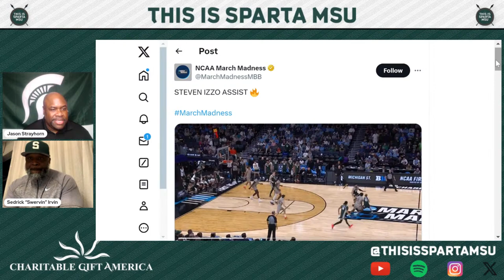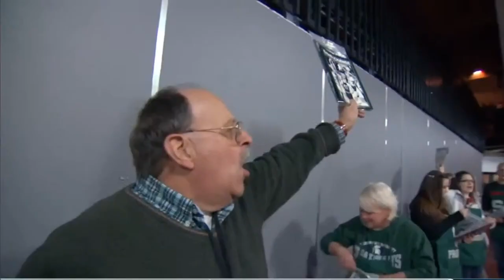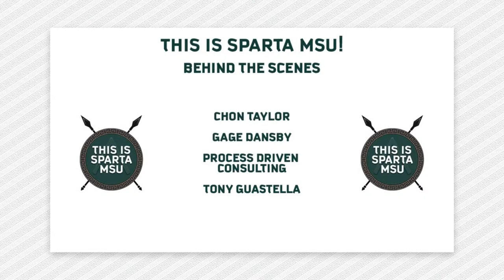Jack Ebling “The Drive with Jack” on Michigan State Basketball then & now | This Is Sparta MSU #160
EPISODE HIGHLIGHTS
✅ BJ Cunningham former MSU WR
✅ Jack Ebling host of the Drive with Jack (talks about MSU basketball history)
✅ insert text
Former MSU football players & current insiders Jason Strayhorn, Otis Wiley & Jehuu
Caulcrick give you an insider's perspective from their first-hand experience & knowledge on
both sides of the ball.